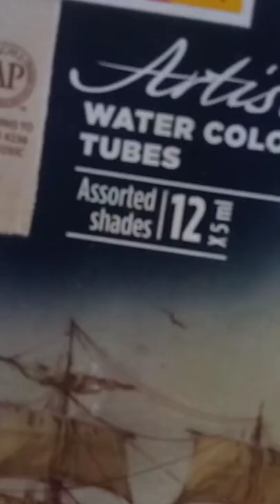Instagram Art Reels 🎨 transition | Reels ideas for artist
Sanju Arts
Soum's Art
Mr. Kalakar
Draw with vishal
Pawan nath Arts
Vishal art
Drawing carryminati
My drawing collection
Drawing All Materials
Best drawing with colour
Triggered insaan drawing with
pen
Drawing journey
Warli art
Mo

 art easy
Mondal art Design
Mondal Art Drawing
Madhubani art
Vishal art
Doodle art
Draw with Vishal
Abhishek Drawing classes
Sketch by Abhishek
Sketchbook login
Rajnish Sketch Art
Soum Raja
Rajnish Art
Art AVATAR
Rajnish sketch art Instagram
Vishal art
Sourav joshi face Drawing
Sourav Joshi Vlogs
Sourav Joshi painting
Sourav Joshi Age
Sourav Joshi belong
Pushpa drawing video
Krishna drawing oil pastel
Radha krishna oil pastel drawing
Shivaji maharaj drawing oil pastel
Mondal art
Youtube vk artbox
Vilas Nayak wife
Vilas Nayak wikipedia
Vilas Nayak age
Vilas Nayak painting price
Vilas Nayak date of birth
Vilas Nayak net worth
Vilas Nayak salary
Vilas Nayak education

sanju arts
aryan verma studios
art reels
magical drawing book
art avatar
subhajit Mondal art channel
Sourav Joshi arts
subhajit Mondal best portrait
draw with Vishal
draw with Vishal best portrait
SOums art channel
Soums art channel best portrait

sanju arts
aryan verma studios
art reels
magical drawing book
art avatar